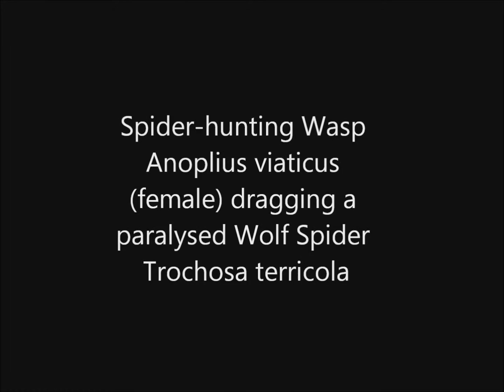Spider hunting Wasp Anoplius viaticus dragging a paralysed Wolf Spider Trochosa terricola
Hymenopterans have evolved many highly sophisticated (and ruthless) breeding mechanisms. Spider-hunting Wasps (Pompilidae) need to provide each of their developing larvae with a substantial food-supply in the form of a paralysed spider that is often much larger than the wasp herself. This female Anoplius viaticus has used her sting to immobilise a Wolf Spider Trochosa terricola (itself a fairly fearsome predatory invertebrate) and she is shown in the process of dragging her substantial quarry to a suitable place whereby she will abandon it temporarily before excavating a larval chamber, ovipositing and then covering over the entrance with sand grains so that it cannot be seen.  There is some risk of theft by another wasp during this period of abandonment!  This reproductive strategy is clearly successful but it certainly looks like hard work.